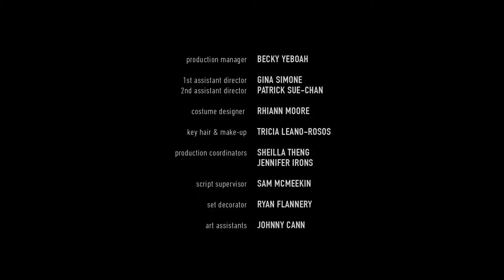TETHERWOOD | From TV Writer Jordi Mand (2017)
This Teaser is designed to give you a taste of who the writer is, what kind of materiel they're drawn to, their unique voice and to give you a glimpse, however brief, into the world, the characters and themes of their original series.

After a beloved school principal mysteriously disappears the lives of his wife, family and community are turned upside down when they discover he was involved in the town’s murkiest secret and he isn’t the only one. TETHERWOOD is dark, limited series family crime drama set in a suburban town in the mid 90s. It explores how people abuse positions of power and how we reconcile our love for those who do terrible things.